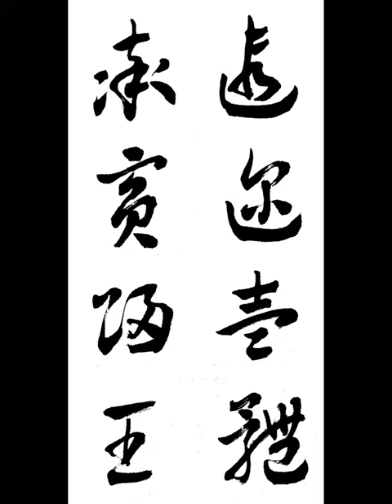遐邇壹體率賓歸王 하이일체솔빈귀왕 멀리 있는 나라와 가까이 있는 나라가 한 몸 같이 서로 손님을 이끄는 것처럼 임금께 돌아온다 章草千字文 장초천자문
章草千字文 장초천자문
멀리 있는 나라와 가까이 있는 나라가 한 몸 같이 서로 손님을 이끄는 것처럼 임금께 돌아온다